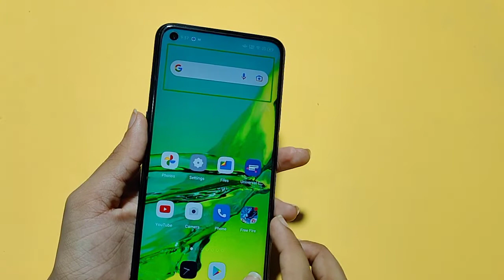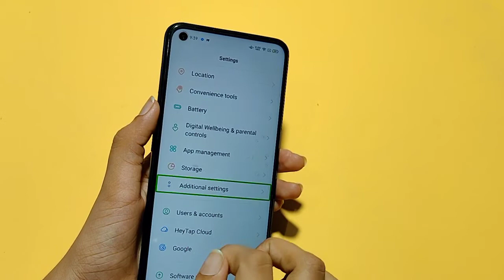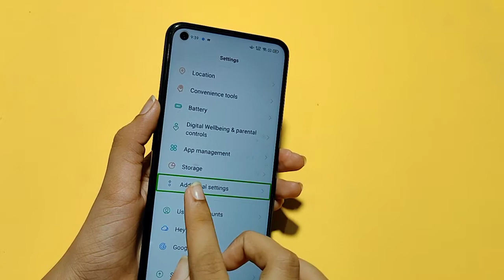Oppo A53 TalkBack full setting | How to fix talkback problem | talk back off kaise kare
Oppo A53 talkback off
how to fix Oppo A53 talkback
how to off talkback service in Oppo A53
talkback kaise band karen
talkback kaise hataye
talkback kaise on kare
talkback ka matlab kya hai
talkback ko kaise theek karen
talkback setting